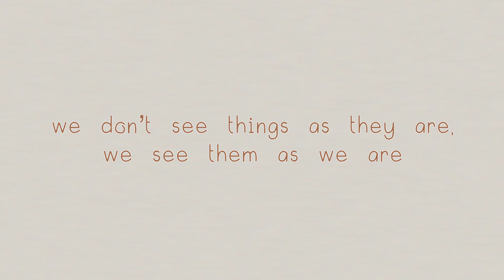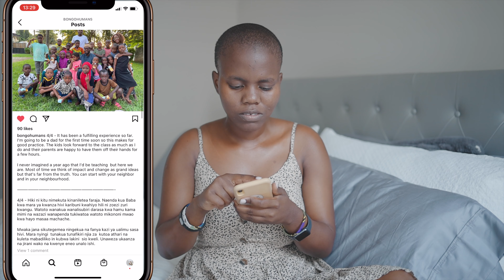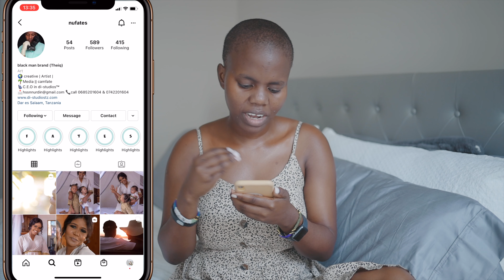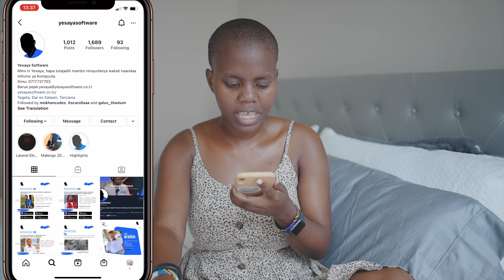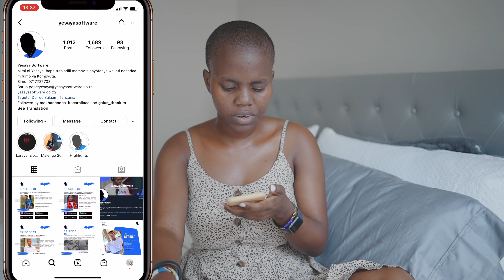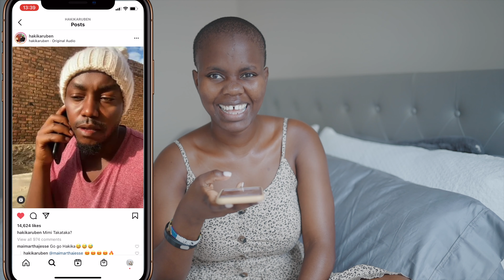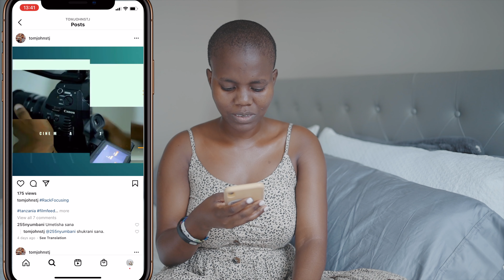Tanzanian Creatives 09 | Tanzanian YouTuber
🎬 New Videos: Tuesdays & Thursdays (11AM EST, 7PM TANZANIA)

mambo, karibu kwetu!

♥ keep spreading the African love, cause there's no room for hate ♥

🌟 Swahili word of the day:
🌟 translated in English:

🔗 timestamps

0:00   intro
1:10   Tanzanian creatives
12:14 outro

🔗 mentions

🔗 filming equipment

vlog camera
budget camera
camera lense
vlog camera lense
best sd card
best vlog tripod

🔗 music

🔗 gifs

🧑🏾‍🦲 about binti malu

𝐸𝑛𝑔𝑙𝑖𝑠ℎ

𝑆𝑤𝑎ℎ𝑖𝑙𝑖